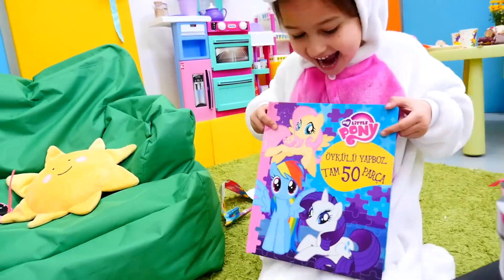¡Selin es doctora! Juegos de doctora. Juguetes para niños.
¡Nuevos juegos para niños! A Selin le gustan mucho los juegos de doctora. Mamá Unicornio está malita y necesita un descanso. Mientras mamá está descansando en la cama, Selin limpia la casa. No parece tan mala idea estar un poco enferma, jaja. Selin se convierte en doctora y le hace una revisión a su mamá. Selin hace una manzanilla como medicina para su mamá Unicornio. ¡Ha funcionado! Ahora mamá está bien.